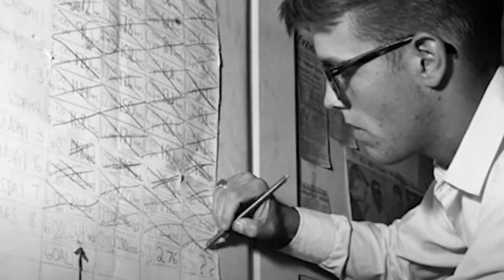ಒಬ್ಬ ಮನುಷ್ಯ ಸತತ ಹನ್ನೊಂದು ದಿನ ಮಲಗದೇ ಇದ್ದರೆ ಏನಾಗುತ್ತಾನೆ ಗೊತ್ತಾ He didn’t Sleep for 264 hours (Randy)